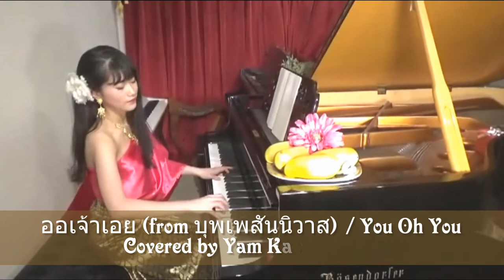ออเจ้าเอย from บุพเพสันนิวาส / You Oh You, covered by Yam Ka Yuk Rose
演奏: 鋼琴玫瑰 任嘉鈺 　Yam Ka Yuk Rose
師承：鄧雅心老師          +852 – 26175138